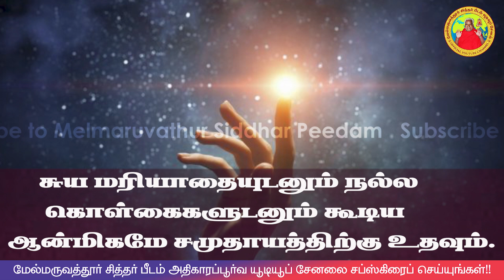தினம் ஒரு அருள்வாக்கு | புரட்டாசி 20 செவ்வாய் - 06-10-2020